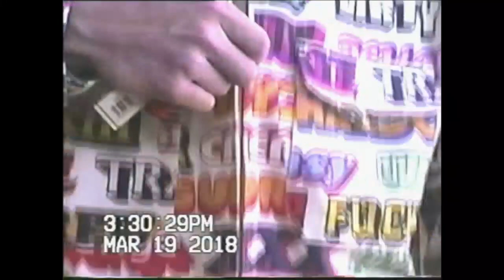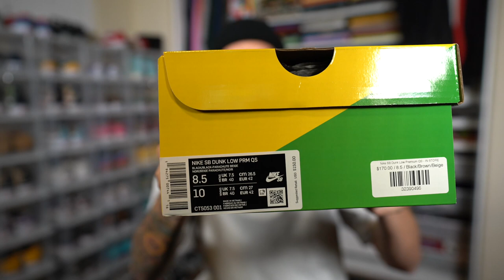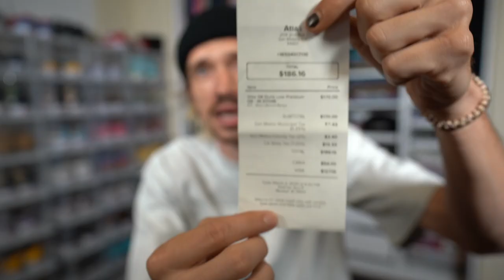CHUNKY DUNKY VS TRAVIS SCOTT NIKE SB DUNK LOW! IN-DEPTH COMPARISION! (BEN AND JERRY'S VS LA FLAME)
HOPE YOU GUYS ALL ENJOY TODAYS NEW VIDEO, A LITTLE NIKE SB SNEAKER COMPARISON! BEN AND JERRY'S CHUNKY DUNKY VS TRAVIS SCOTT NIKE SB DUNK LOW! DROP A COMMENT & LET ME KNOW WHAT YOUR PERSONAL FAVORITE SHOE IS AND WHY! IF YOU GUYS WOULD LIKE FOR ME TO CONTINUE TO SHOW DIFFERENT SHOES ON THE CHANNEL MAKE SURE TO DROP A LIKE AND MAYBE WE CAN GET INTO SOME MORE SHOES THAT I HAVE STORED AWAY DEEP IN MY DUNGEON! APPRECIATE THE LOVE AS ALWAYS!

MAKE SURE YOU SIGN UP FOR THE NEWS LETTER VIA THE WEBSITE TO BE NOTIFIED VIA EMAIL ABOUT THE LAUNCH OF THE ONE PERCENT AND ALL DROPS/INFO GOING FORWARD.

STAY HEALTHY, STAY SAFE, STAY SANE
LOVE,
SLEEPY